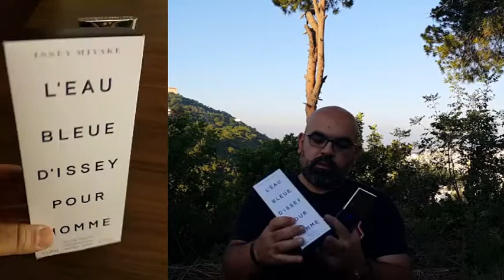L'EAU BLEU D'ISSEY POUR HOMME EDT 2004/ مراجعة عطر أو بلو ديسّي بور أوم